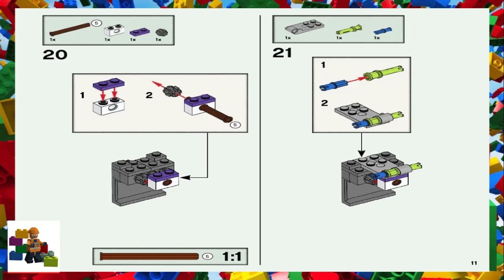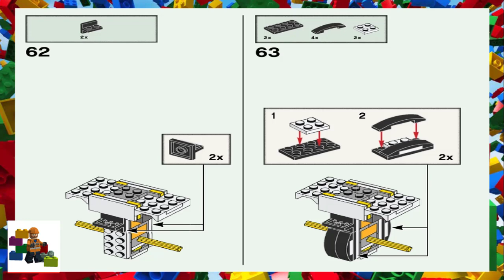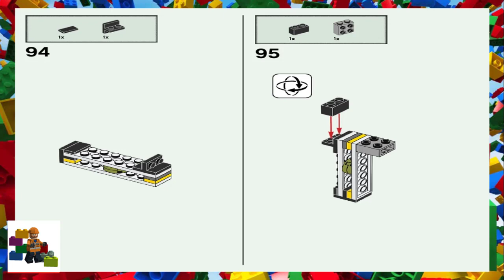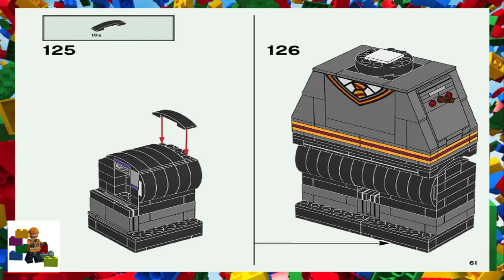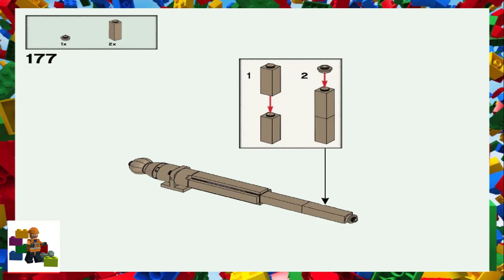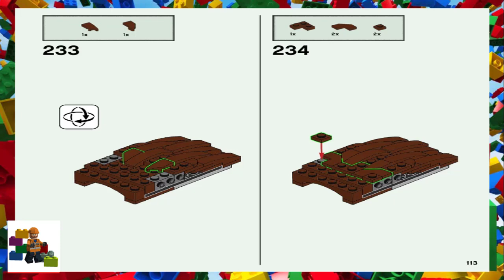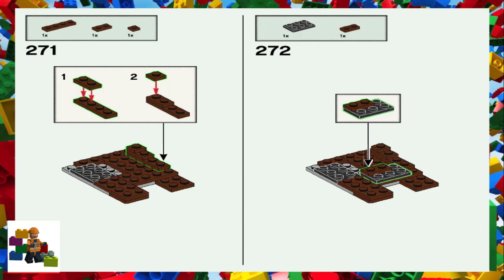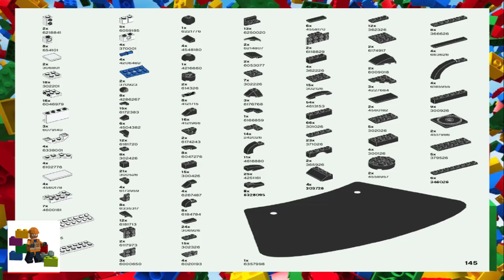LEGO instructions - Harry Potter ™ - 76393 - Harry Potter & Hermione Granger (Book 2)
How to build the 2021 Lego Set 76393 - Harry Potter & Hermione Granger